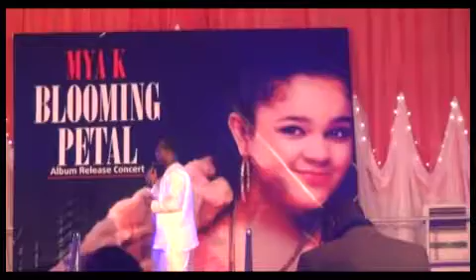May K Blooming Petals Album Launch